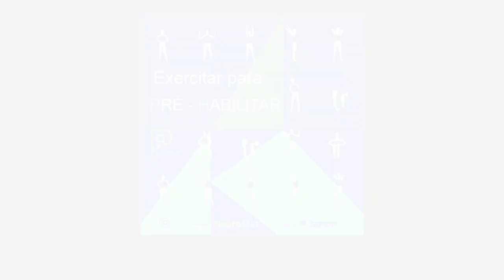Exercitar para pré-habilitar - Exercício 11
Demonstração do décimo primeiro exercício parte da campanha de 2024 da Rede Amparo: "Exercitar para pré-habilitar", onde demonstramos uma sequência de exercícios para se fazer sentado.